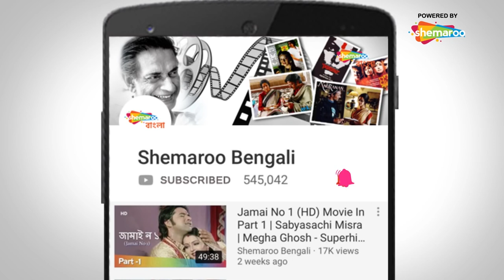Climax : Movie Part | মানুষ কেন বেইমান | Manush Keno Beiman | Victor, Champa, Tota | Swapan Saha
Film : Manush Keno Beiman (2002)
Director : Swapan Saha
Starring : Victor, Champa, Tota
Music Director(s) : Allauddin Ali